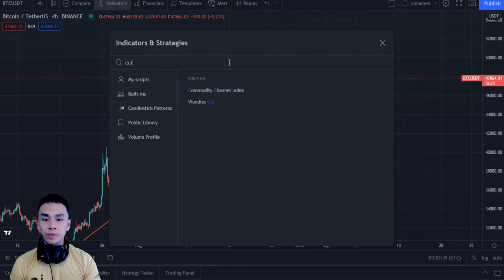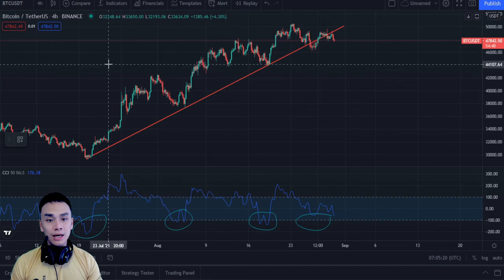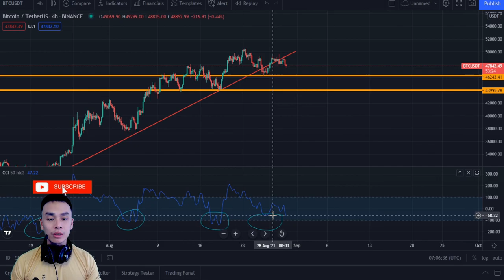BTC TURUN DULU KE USDT 44.000 ATAU LANGSUNG KE 57.000???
BTC di perempatan jalan nih cuk, turun dulu baru naek apa langsung naek??

Aturan maen:
1. Resiko ditanggung penumpang
3. Cuma pake analisa teknikal
4. Udah itu aja

Kalo mau trading crypto pake perusahaan yang terpercaya, tinggal pilih, daftar dan klik disini cuk: